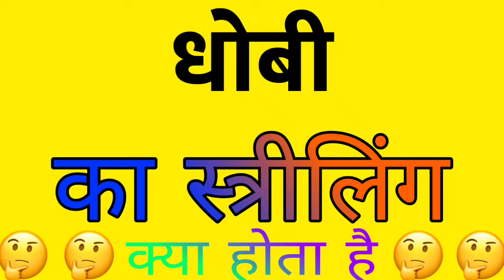dhobi ka striling | dhobi ka striling shabd | dhobi ka striling roop kya hota hai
Hello everyone i am asif Iqbal and you are watching my channel meaning of names in this video we will know dhobi ka striling.

1 :- dhobi का स्त्रीलिंग

2 :- dhobi ka striling shabd

3 :- dhobi shabd ka striling

4 :- dhobi ka ling badlo

5 :- dhobi ka viprit ling

6 :- dhobi ka striling roop

7 :- dhobi shabd ka striling roop

8 :- dhobi ka viprit ling

9 :- dhobi ka striling

10 :- dhobi ka striling kya hoga

11 :- dhobi shabd ka striling

12 :- dhobi ka striling roop kya hai

13 :- dhobi ka striling kya hota hai